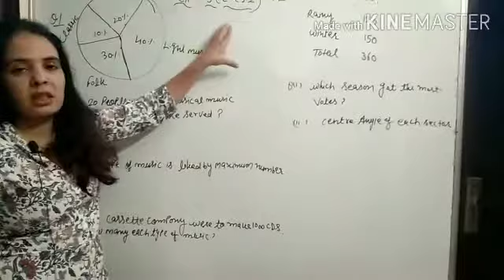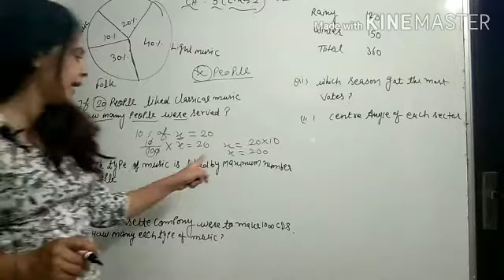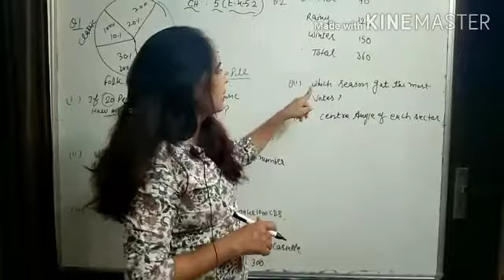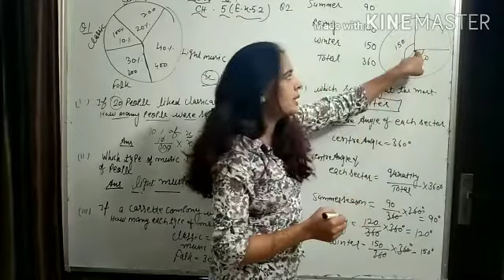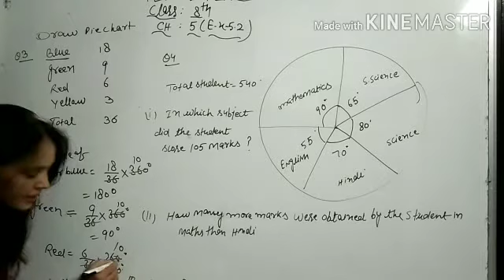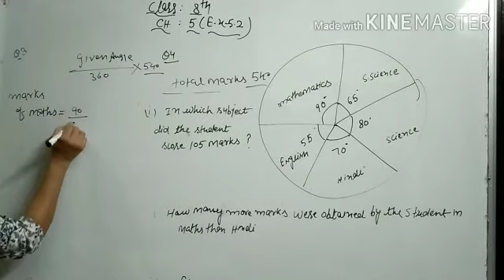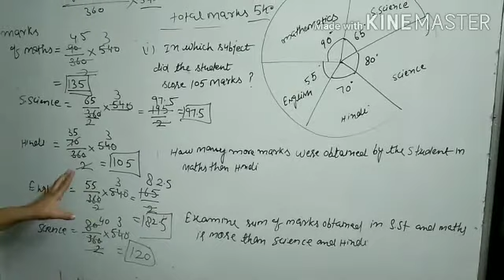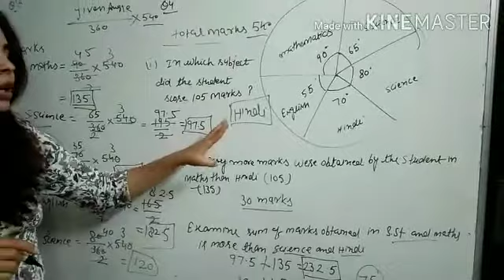Sonu Mathematics Classes CLASS VIII Ch-5 (Ex 5.2)